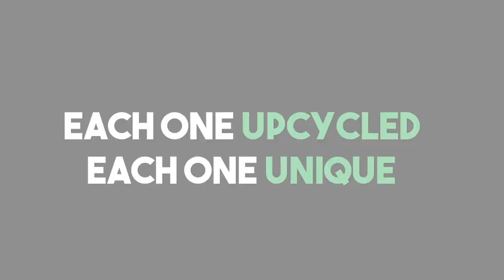Exseat Upcycling Process - we upcycle fabrics from decommissioned car seats and safety belts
Decommissioned materials recovery changes the way we define “waste”, trasforminig it into a new resource.
This system reduces the use of raw materials and minimizes the disposal of undifferentiated waste with considerable advantages for both health and the environment.